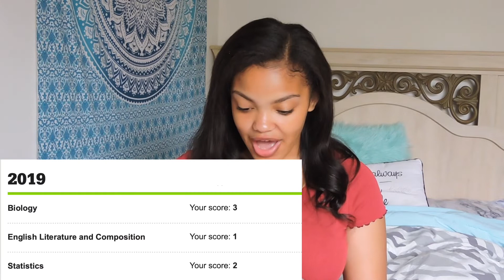STATS that got me into an Ivy League | UPENN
In this video I go over my grades, SAT/ACT scores, AP scores, and extracurricular activities that got me into The University of Pennsylvania (along with a few pieces of advice)! I hope this video is comforting and allows you guys to see that you don't need to have PERFECT test scores in order to get into these universities. Also, please remember that your numbers and test scores do not define you, there is so much more to who you are!

Want to view my full essays, stats, and book me for one-on-one help with your application and essays? Click the link below and book me on Squired! You can also connect with mentors studying at over 30 top universities for help with your college essays and get a free consultation!

Timestamps:
Courses/Grades- 2:00
GPA/Rank- 5:08
AP Scores- 6:38
Honors/Awards- 9:46
SAT/ACT- 11:45
Extracurricular Activities- 15:46
The Interview- 19:46

Hi everyone! I'm Lah'Nasia and I'm a sophomore at the University of Pennsylvania, studying psychology.
If you're an incoming freshman or prospective Penn student and have any questions about anything, I'll be more than happy to answer them. Just dm me!
If you guys liked this video you might also want to check out: